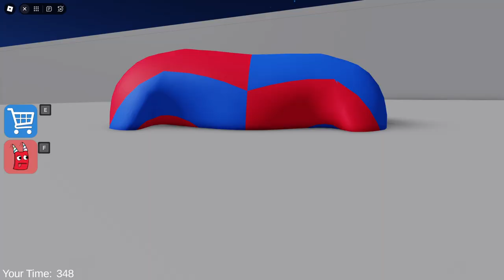GARTEN OF BANBANS BARRY PRISON RUN! (Obby)